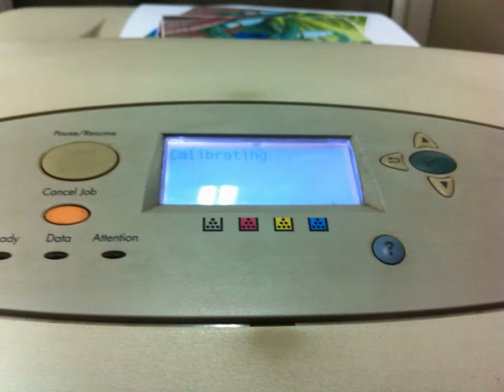0987053388 dịch vụ đổ mực in tại hà nội giá rẻ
DỊCH VỤ ĐỎ MỰC MÁY MÁY IN , PHOTOCOPY  CHUYÊN NGHIỆP
Dịch vụ Sửa chữa máy in ,
dịch vụ sửa chữa máy photocopy,
 sua chua may in , sua chua may photocopy,
Dịch vụ đổ mực máy in ,
đổ mực máy photocopy ,do muc may in , dich vu do muc may photocopy,
sửa chữa máy photocopy , đổ mưc máy photocopy ,bảo dưỡng máy photocopy,
Dịch vụ đổ mực máy in , dịch vụ đổ mực máy photocopy ,do muc may in ,
dich vu do muc may photocopy,
Đổ mực máy in , đổ mực máy photocopy ,do muc may in , do muc may photocopy,
chuyên cho thuê máy photocopy , cho thue may photocopy ,
chuyen cho thue may photocopy tai ha noi ,
dịch vụ cho thuê máy photocopy tai ha nội, sửa chữa máy photocopy ,
đổ mưc máy photocopy ,bảo dưỡng máy photocopy ,
dich cho thue may photocopy tại hà nội ,dịch vụ cho thuê may photocopy giá rẻ,
cho the máy photocopy gia re, cho thue may photocopy , cho thuê máy photocopy ,
 cho thuê máy photocopy , Sửa chữa máy in ,sửa chữa máy photocopy, sua chua may in , sua chua may photocopy,

CTY CỔ PHẦN  MÁY VĂN PHÒNG BÔNG SEN
BÁN VÀ CHO THUÊ MÁY PHOTOCOPY -- MÁY IN
Đổ mực  - Sửa chữa -- Máy In -- Máy photocopy  - Nhanh Chuyên Nghiệp